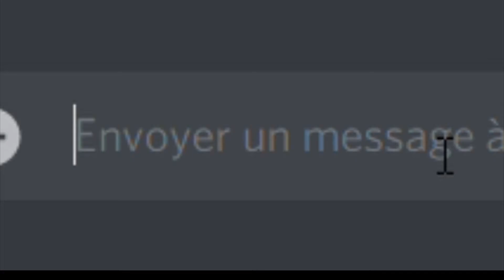When a 6 digit pass to godmode on Anarchy Road ? [2070] (osu!)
That was a sad choke...

discord : Morco011# 9 7 0 2